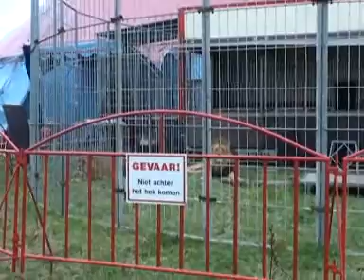Onderzoek naar dierenwelzijn bij Circus Renz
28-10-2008 De rechtbank Groningen heeft de weigering van de gemeente Winschoten voor een evenementenvergunning voor circus Herman Renz ongegrond verklaard. Volgens de rechtbank bestaat er voor dierenwelzijn geen aanvullende bevoegdheid op gemeentelijk niveau voor het geven van regels voor circusvoorstellingen. Wij namen ook een kijkje bij dit Circus om met eigen ogen te kunnen zien hoe het met het dierenwelzijn is gesteld.